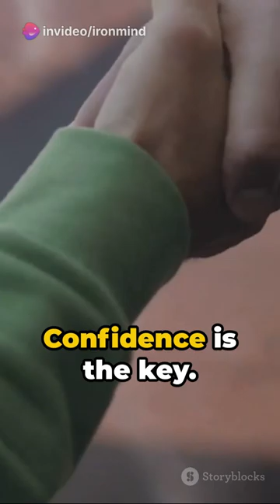FOLLOW This And WATCH Your Life CHANGE!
Welcome to IronMind – your ultimate source of motivation and empowerment! Our channel is dedicated to igniting the fire within you and helping you overcome challenges with unwavering determination. 🔥✨

Explore a collection of powerful and inspiring motivational clips that are designed to supercharge your spirit and push you towards achieving your goals. Whether you're striving for success in fitness, career, personal development, or life in general, IronMind is here to fuel your journey.

🚀 Dive into our carefully curated selection of bite-sized motivational shorts that pack a punch of positivity and drive. Let our words of wisdom resonate with your ambitions and guide you through moments of doubt.

Key Features of IronMind's Motivational Clips:
🌟 Instant Motivation: Get an instant boost of motivation in under a minute. Perfect for your busy lifestyle.
🌟 Expert Insights: Our content is crafted based on expert advice and real-life experiences.
🌟 Goal Crushing: Learn effective strategies to conquer your goals and turn your dreams into reality.
🌟 Mindset Mastery: Discover the power of a positive mindset and how it shapes your success journey.

Join our ever-growing community of dreamers and doers who are on a mission to unleash their inner strength. Remember, success is a journey, not a destination. So, why wait?